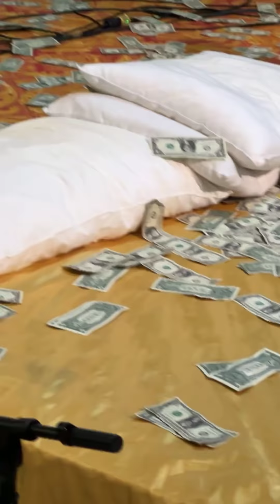ગીતાબેન રબારી ઉપર અમેરિકા મા ડોલર નો વરસાદ || Geeta Rabari Live Atlanta, Georgia, usa America Dayro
Geeta Rabari
America usa Lokdayro live 2022
Atlamta Georgia usa
Bhajan Santvani lokgeet

ગીતા રબારી
અમેરિકા લોકડાયરો ડાયરો લાઈવ
ભજન સંતવાણી
गीता रबारी अमेरिका मे डॉलर की बारिश